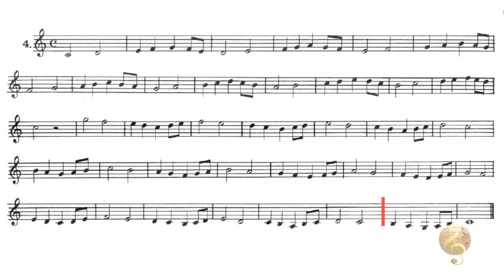AMADEU RUSSO PAG. 10 LIÇÃO 004